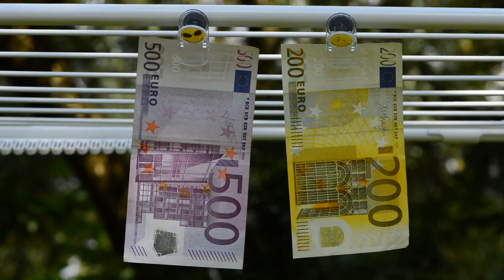TikTok Video Download Online Free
Online video downloader and converter, download videos from YouTube, Facebook, Instagram, Twitter TikTok and many more websites with the best quality. Linkerurl.com

Our video downloader is free forever. You can download favorite videos from popular services at no cost. If you enjoy using it for free and you like our service, .

It works by using a URL to download a video from a link directly to your computer. Once you save the video to your hard drive, you can view it. Linkerurl.com

Internet Video Downloader is one of the amazing downloading tools that has simplified the ... Fastest & Easiest way to Download Any Videos from Web for Free.
the best online video downloader. Here you can download videos from 100s websites: Youtube, Facebook, Instagram, Twitter, TikTok, etc

100% Free Video and Audio Downloader
Linkerurl.com